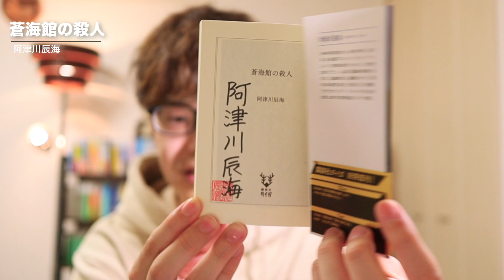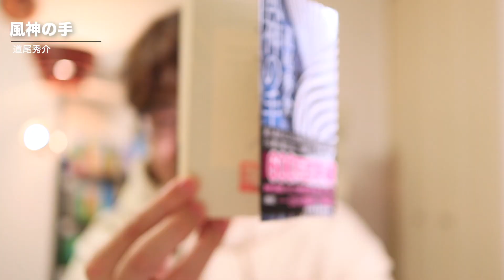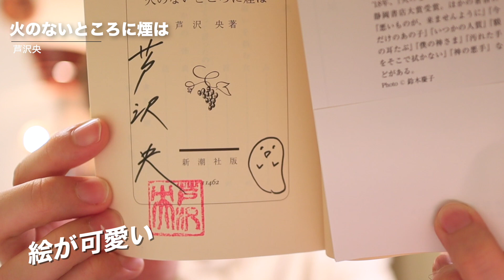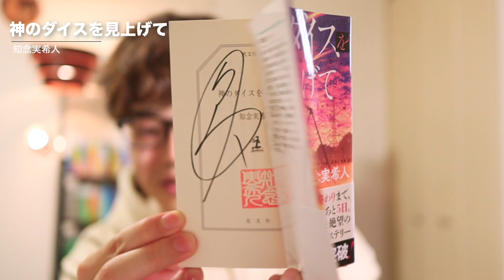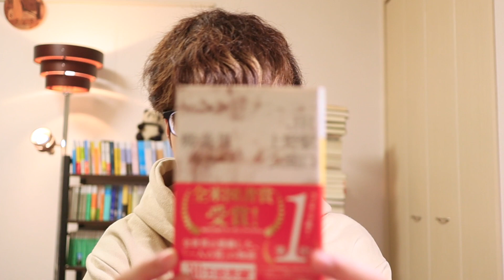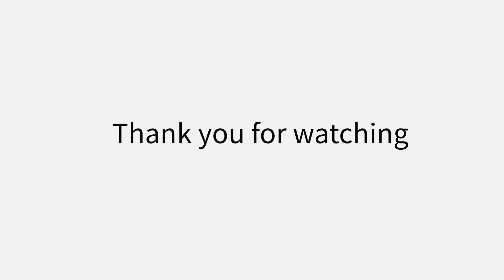持っているサイン本5冊を一挙紹介！！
■目次
00:00　オープニング
00:45　1冊目
03:16　2冊目
07:19　3冊目
09:05　4冊目
11:03　5冊目
13:38　まとめ

【BGM・SE】